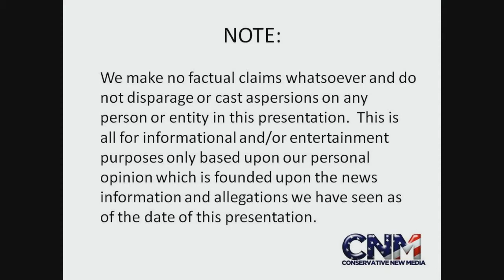Goat Eats a Sign at the Zoo